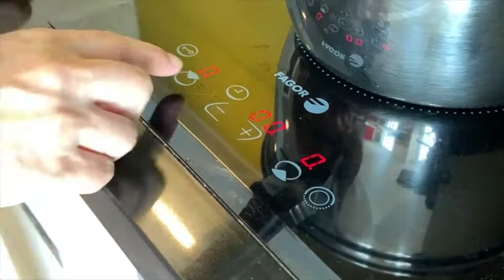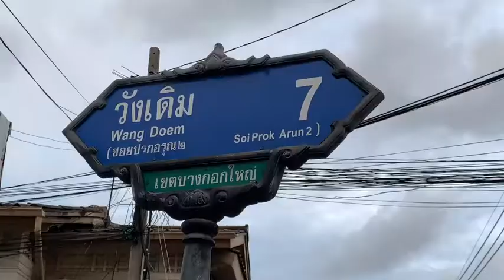Clear Seafood Tom Yum Soup - KaeKae's FoodPalace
ကဲကဲရဲ ့သူငယ္ခ်င္းေတြအတြက္
ထိုင္းႏိုင္ငံ Bangkok ၿမိဳ ့က ေစ်းထဲမွာ ဟင္းခ်က္စရာေတြ ၀ယ္ၿပီး Tom Yum ဟင္းရည္ ခ်က္ထားပါတယ္။ အုန္းႏို ့မပါတဲ့  Clear Tom Yum ဟင္းရည္ပါ။
ပင္လယ္စာေတြ ႏွင့္ ခ်က္ထားလို ့ စားလို ့အရမ္းေကာင္းပါတယ္။ ပိုေနတဲ့ ပုစြန္ေလးေတြကိုလည္း ၿပဳတ္ၿပီး အခ်ဥ္ေလးႏွင့္တဲြစားပါတယ္႐ွင့္။
အားေပးတဲ့အတြက္ ေက်းဇူးတင္ပါတယ္႐ွင္။